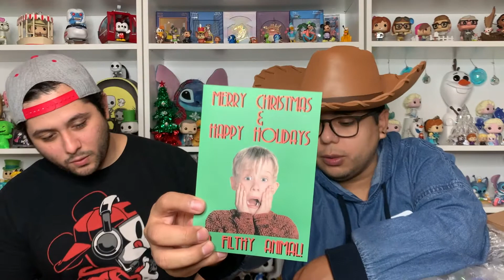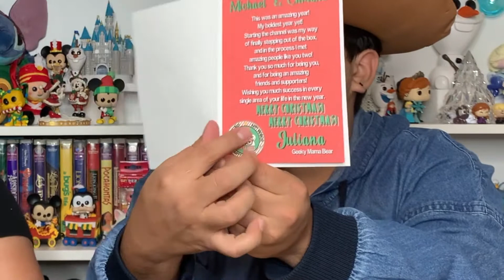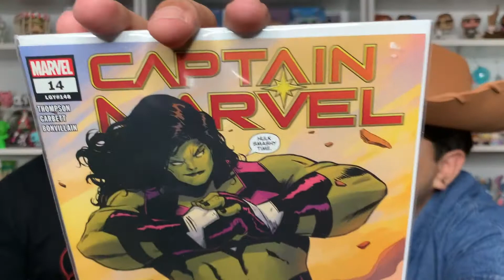Geeky Mama Bear Act Of Kindness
We got a box from our friend Juliana over at Geeky Mama Bear. Check out this video to see what Funko Pops and other things she sent us. Also make sure to check out her channel! Links are below.

This video is not intended for children ages 13 and under. If you are please grab a parent and then you can enjoy the video.